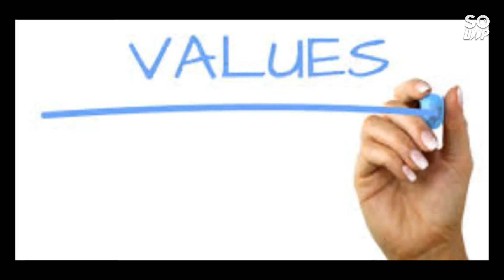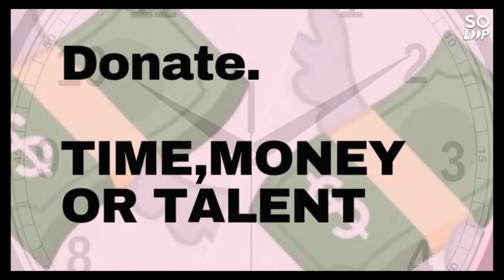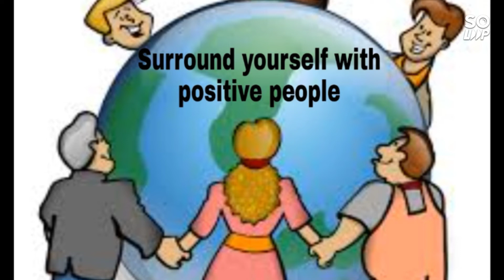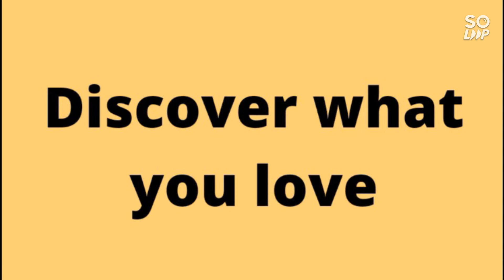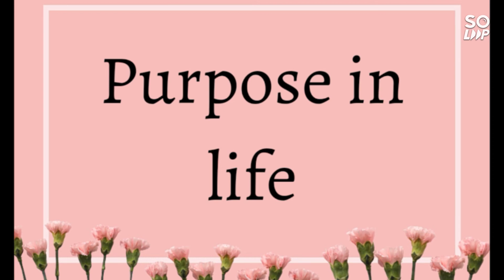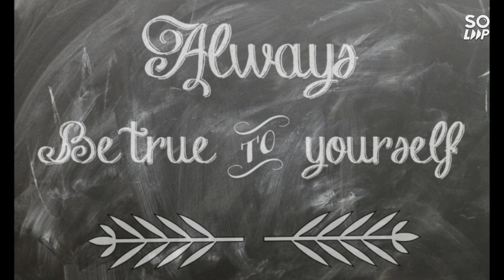Purpose corevalues podcast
Video from Deepali khetrapal